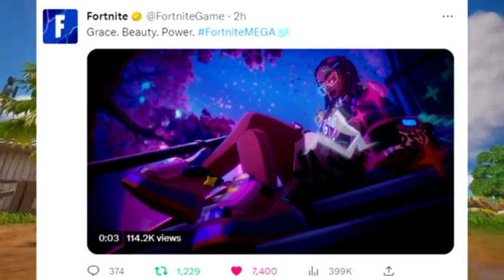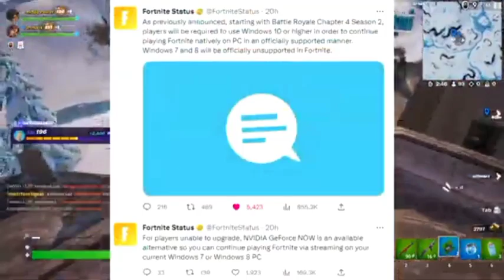Fortnite Chapter 4 Season 2 battle pass fortnite update.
paynes-creation.printify.me. fortnite battle royale
chapter 4
fortnite chapter 4 season 2
fortnite update
fortnite new update
new fortnite update
fortnite gameplay
Fortnite season 2
New Fortnite